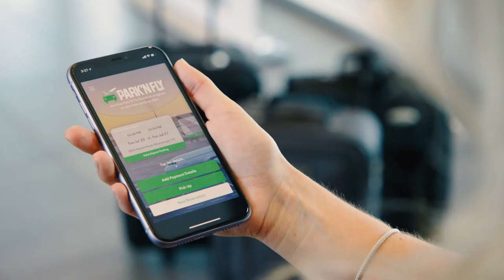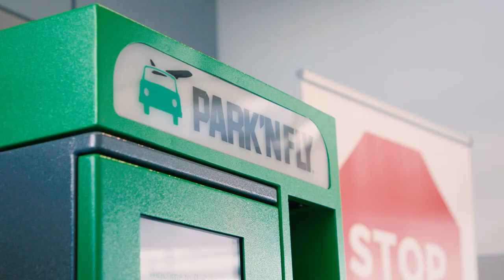Park'N Fly Corporate Video 2021